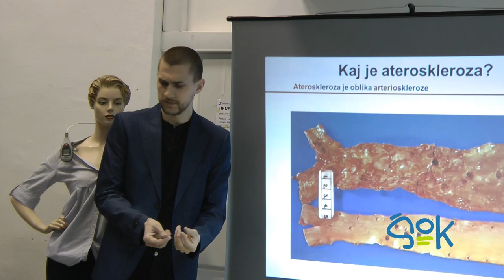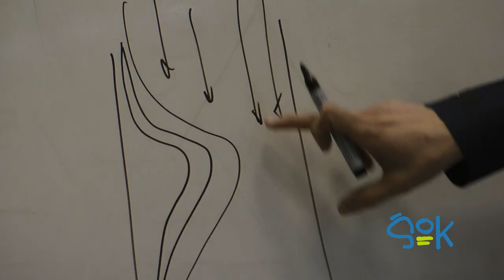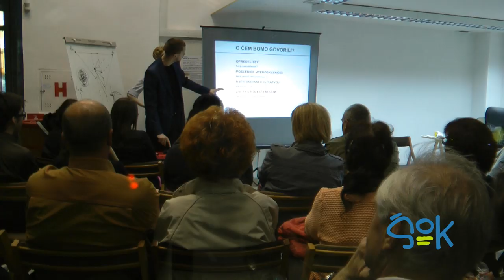ŠOK - Ateroskleroza - predavanje Andraža Stožerja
Hiša znanosti | 22. marec 2012 | 18.00

Poročamo iz Hiše znanosti, kjer smo se udeležili predavanja Fiziologija v vsakdanjem življenju: Ateroskleroza. Pogovarjali smo se s predavateljem, Andražem Stožerjem doktorjem medicine, ki nam je zaupal nekaj zanimivih dejstev o aterosklerozi.